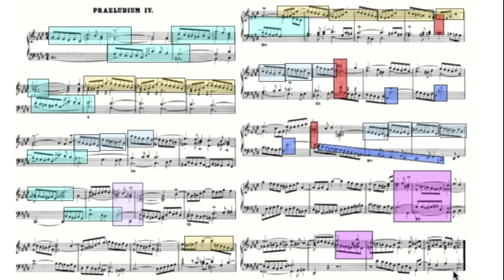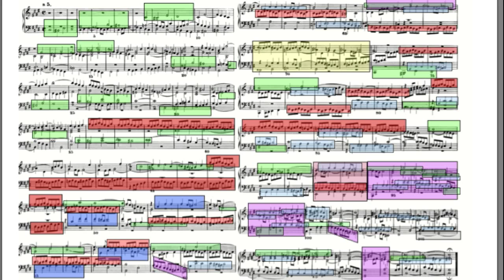C# min Prelude & Fugue performance "Composition Lessons with JS Bach".mov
Don Freund performs the C# minor Prelude and Fugue for his "Composition Lessons with JS Bach." Freund uses color-coded scores and piano excerpts to make Bach's WTC Book 1 a living creative experience in a series of lecture and performance videos. From a 6-hour lecture series. See corresponding lecture videos.